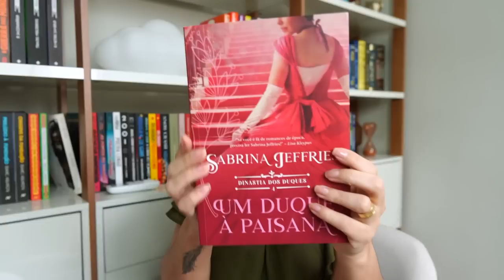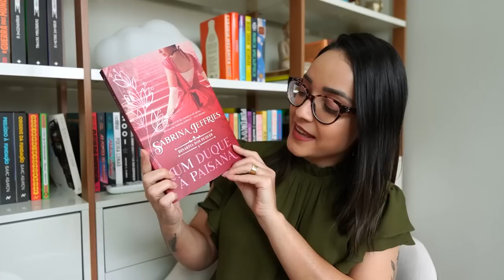LI UMA SÉRIE DE LIVROS HOT • Dinastia dos Duques (Sabrina Jeffries)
Oi, gente! Li uma série inteirinha de romance de época que me surpreendeu! Vem ver o que eu achei de cada um desses livros (sem spoilers)!
Link para compra

Juliana Cirqueira
Caixa Postal 45027
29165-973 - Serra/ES